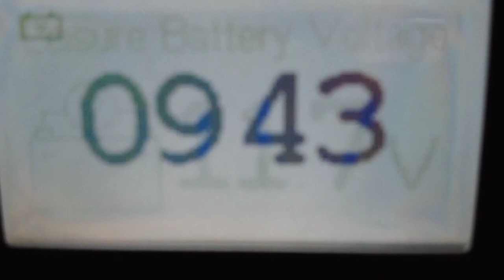SCOTLAND VAN LIFE TOUR. DAYS 49+50. CAIRNGORMS. LOCH GARTEN. MOTORHOME UK. WILD CAMPING. CARRBRIDGE.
After spending a couple of nights at Fort George, we head into the Cairngorms National Park to Loch Garten and the Abernethy Forest in search of deer, red squirrels, other wildlife and birdlife.

There is an RSPB centre there that allows overnight parking, but this is limited to no more than five vans and 48 hours of stay.

With rain arriving yet again, will we see any wildlife at all!

We also head to a small village that has the oldest packhorse bridge in Scotland.

We also celebrate a very special birthday.

Join us on our adventures around Scotland, making it up as we go along.

We travel with a rescue husky Nanook in our motorhome Raymond, an Elddis Encore 255.

Crescendo
Foam Rubber by Alexander Nakarada

All other music from the DJI app.

Filmed on a DJI pocket 2 and a GoPro Hero 9. Edited in the DJI Mimo app.